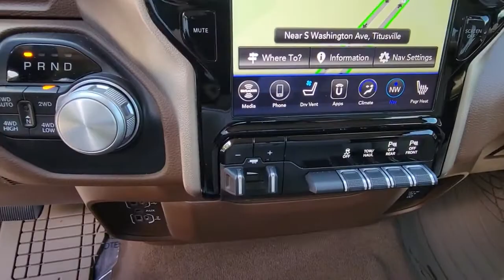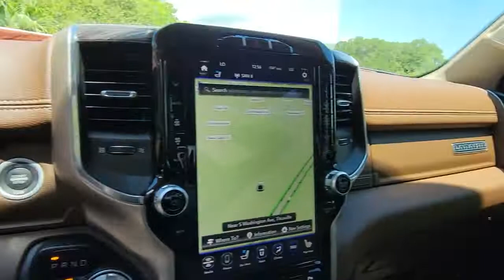2019 Ram 1500 Cocoa Beach, Palm Bay, Kissimmee, Deltona, Titusville, FL P1647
Patriot Blue Pearlcoat Used 2019 Ram 1500 available in Titusville, Florida at Parks CDR Space Coast. Servicing the Cocoa Beach, Palm Bay, Kissimmee, Deltona, FL area.

5600 U.S. 1

WHEELS: 20 X 9 PREMIUM PAINT/POLISHED  -inc: Tires: 275/55R20 OWL All Season,MONOTONE PAINT,ENGINE: 5.7L V8 HEMI MDS VVT  -inc: Active Noise Control System  Heavy Duty Engine Cooling  GVWR: 7 100 lbs  Dual Rear Exhaust w/Bright Tips  Hemi Badge  220 Amp Alternator,REAR WHEELHOUSE LINERS,GVWR: 7 100 LBS,LT FROST BEIGE/MOUNTAIN  LEATHER TRIM 40/20/40 BENCH SEAT,TRANSMISSION: 8-SPEED AUTOMATIC (8HP75),TIRES: 275/55R20 OWL ALL SEASON,RADIO: UCONNECT 12 W/NAVIGATION  -inc: SiriusXM Traffic (subscription required)  Plus  USB Host Flip  Disassociated Touchscreen Display  HD Radio  For Details  Visit DriveUconnect.com  12 Touchscreen Display  GPS Navigation  SiriusXM Travel Link (subscription required)  SiriusXM w/360L  No Satellite Coverage w/HI/AK/PR/VI/GU,TRAILER BRAKE CONTROL,3.21 REAR AXLE RATIO  (STD),ENGINE BLOCK HEATER,ANTI-SPIN DIFFERENTIAL REAR AXLE,PATRIOT BLUE PEARLCOAT,QUICK ORDER PACKAGE 25H LARAMIE  -inc: Engine: 5.7L V8 HEMI MDS VVT  Transmission: 8-Speed Automatic (8HP75),SINGLE DISC REMOTE CD PLAYER,LARAMIE LEVEL 1 EQUIPMENT GROUP  -inc: Remote Tailgate Release  Auto High Beam Headlamp Control  Blind Spot & Cross Path Detection  Rain Sensitive Windshield Wipers  ParkSense Front/Rear Park Assist w/Stop  Tailgate Ajar Warning Lamp  Foam Bottle Insert (Door Trim Panel)  Single Disc Remote CD Player  Rear 60/40 Folding Split Recline Seat,Four Wheel Drive,Tow Hitch,Power Steering,ABS,4-Wheel Disc Brakes,Brake Assist,Aluminum Wheels,Conventional Spare Tire,Heated Mirrors,Power Mirror(s),Integrated Turn Signal Mirrors,Power Folding Mirrors,Rear Defrost,Privacy Glass,Intermittent Wipers,Variable Speed Intermittent Wipers,Power Door Locks,F